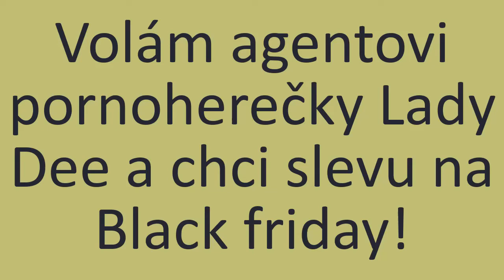☎ PRANK na pornoherečku Daisy Lee 🧎‍♂️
Chci slevu na Black friday!